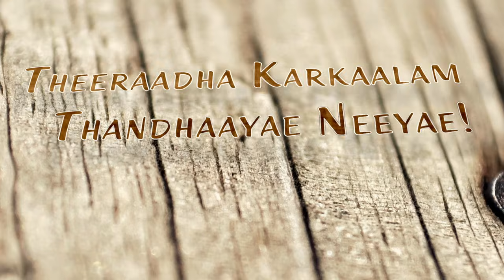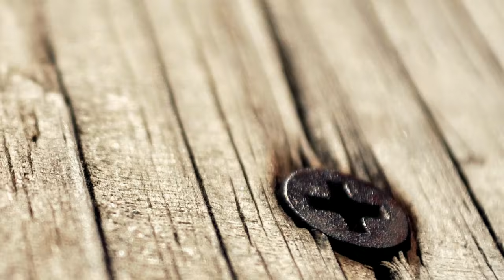Nannbenda - Thaene Thaene Sendhaene Lyric | Udhayanidhi Stalin, Nayanthara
Listen to Haricharan & Pravin Saivi in 'Thaene Thaene Sendhaen' which will melt your heart straight away. Na. Muthukumar as usual plays with words to bring out the emotions of a sorrowing heart, and the pain a lover without his lady love.

Song Name - Thaene Thaene Sendhaene
Movie - Nannbenda
Singer - Haricharan & Pravin Saivi
Director - Jagadish
Starring - Udhayanidhi Stalin & Nayanthara